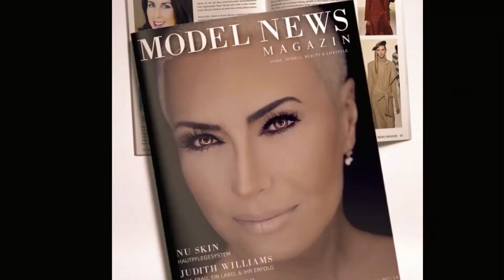HFSnews24 TV und Model News Magazin suchen Dich - Models gesucht... !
HFSnews24 TV und das Model News Magazin suchen Dich für die aktuellen Ausgaben… Willkommen auf der Model News Magazin Seite des Seidel Enterprises Verlag...

Model News Magazin präsentiert in seinen aktuellen Print- und online Ausgaben, die aktuellsten Mode – und Produkt Kollektionen – sowie die Newcomer im Model-Business.

Produktion:           HFSdigital TV im Auftrag von Seidel Enterprises Verlag
Quelle:                  Fashion Hall/Samira Günther/HFSnews24 TV/
                              Seidel Enterprises Verlag

Alle hier verwendeten Namen, Begriffe, Zeichen und Grafiken können Marken-oder Warenzeichen im Besitze Ihrer rechtlichen Eigentümer sein. Die Rechte aller erwähnten und benutzten Marken-und Warenzeichen liegen ausschließlich bei deren Besitzern.